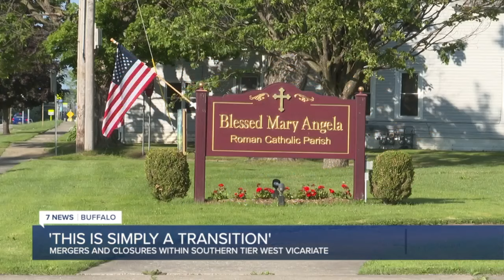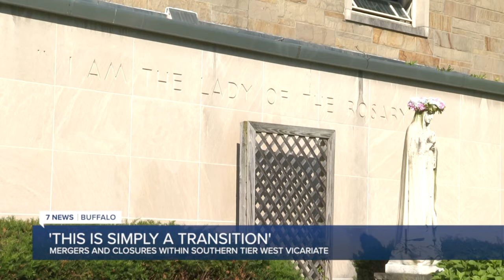Diocese of Buffalo recommends parish mergers and closures within Southern Tier West Vicariate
The Diocese of Buffalo has recommended parish mergers and closures within the Southern Tier West Vicariate.